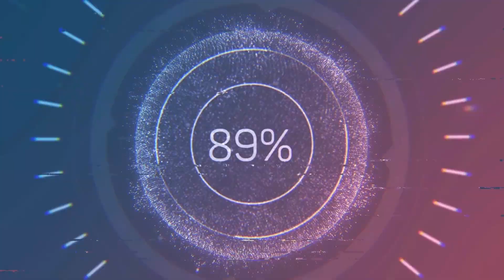KOTIGOBBA 3 Kiccha in POLAND MAKING OFF •कोटिगोबा ३ Behind the Scenes Sudeep Darshan •SONMEDIOS.COM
Behind the scenes KOTIGOBBA 3 (कोटिगोबा ३ ) in Poland- Toruń.

Trochę ujęć zza kulis planu filmowego KOTIGOBBA 3 w Toruniu.